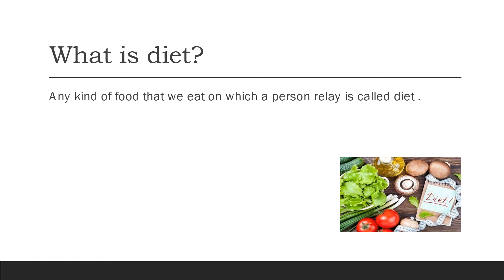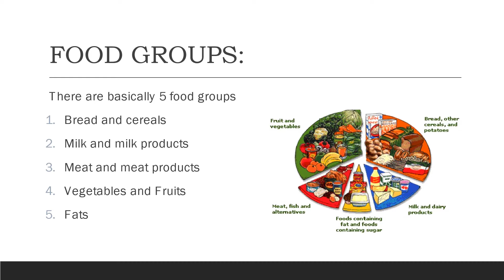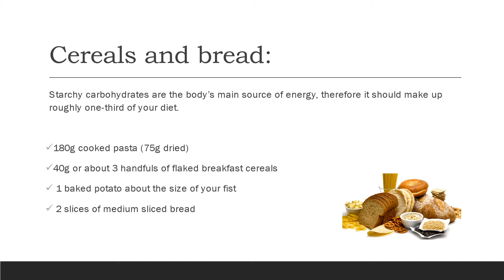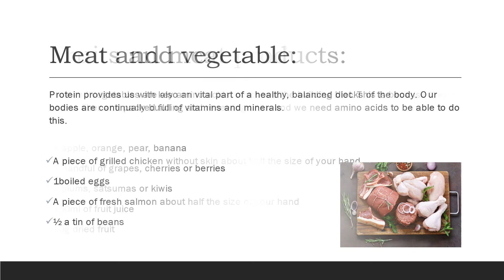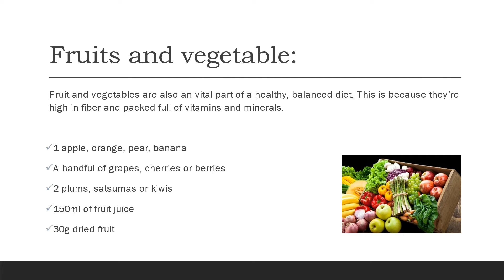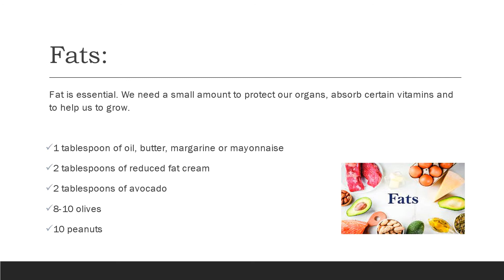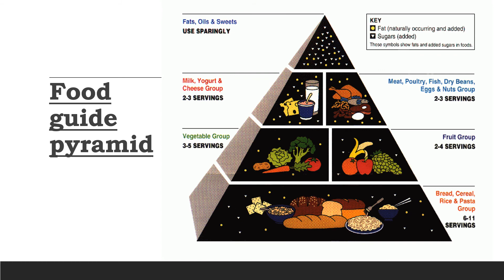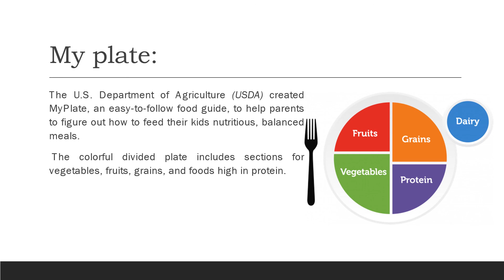lec 2- what is diet/balance diet?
This is our second lecture of our series of food and nutrition .in this video we ae going to explore more about what is diet and what is balance diet , different food groups also all about food pyramid and my plate .